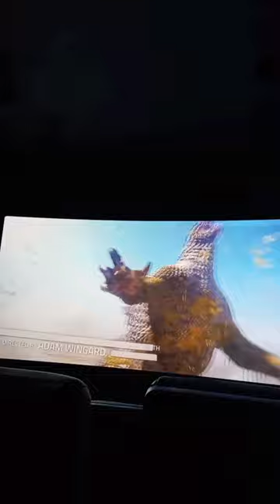തിയേറ്ററോ അതോ മാളോ 😳😳🥹mrchrome